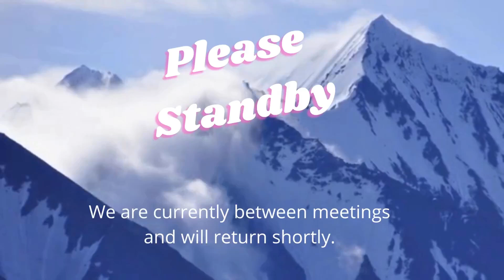June 23, 2024 Worship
Brother Paul Anderson being ordained to the office of Patriarch this morning